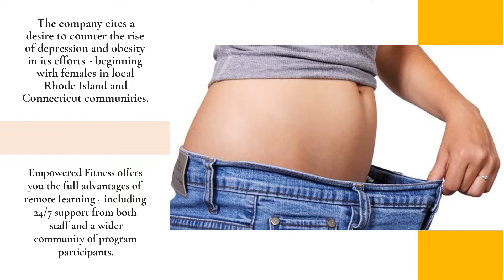Contact This Personal Trainer Near New London, CT For The Best Remote Fitness Training Classes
Empowered Fitness is as the name suggests - it empowers you to take control of your fitness… all in a way that works for you.